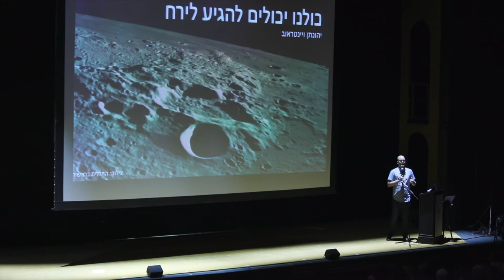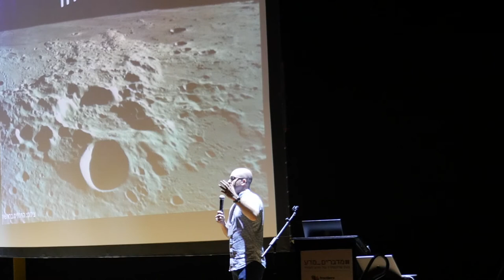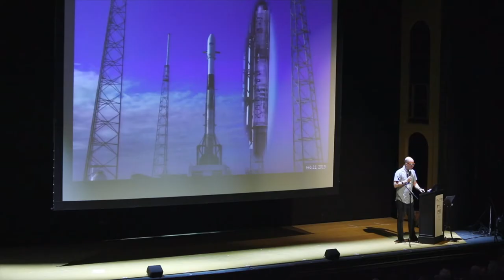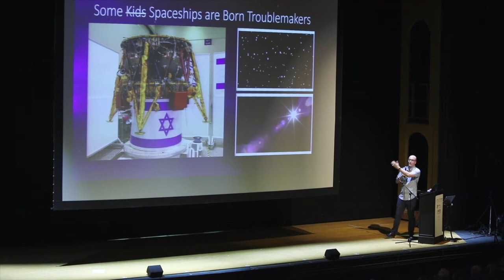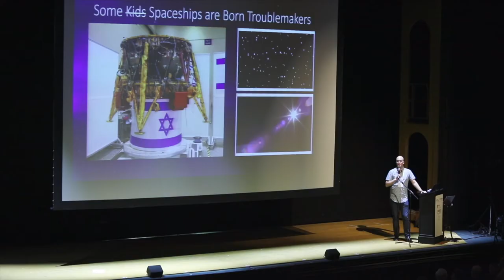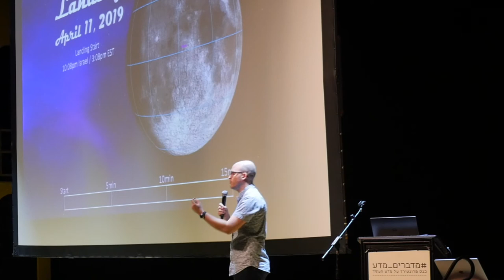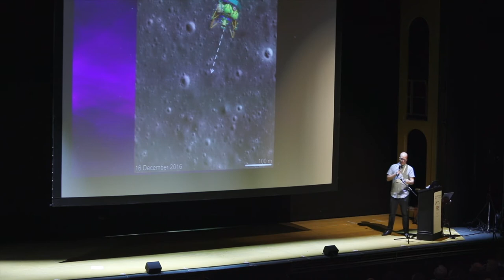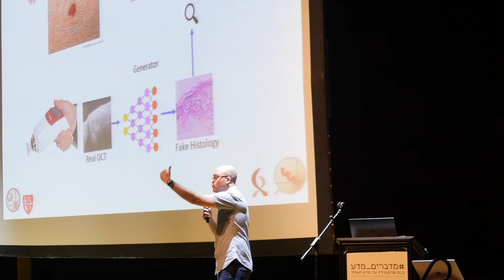כולנו יכולים להגיע לירח – יהונתן ויינטראוב, SpaceIL